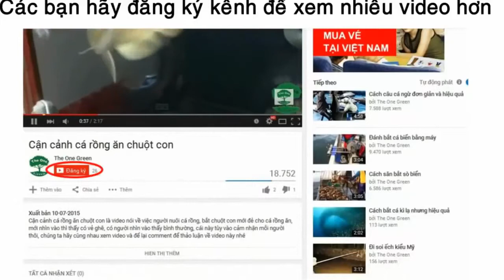Công nghệ thu hoạch cà chua